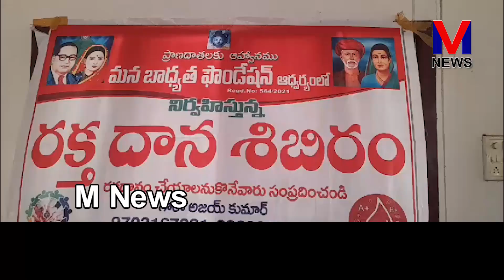రామచంద్రపురం పట్టణంలో మన బాధ్యత ఫౌండేషన్ ఆధ్వర్యంలో రక్తదాన శిబిరం ||M NEWS TELUGU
రామచంద్రపురం పట్టణంలో మన బాధ్యత ఫౌండేషన్ ఆధ్వర్యంలో రక్తదాన శిబిరం నిర్వహించారు. ఆపదలో ఉన్న ప్రతి ఒక్కరికి మన బాధ్యతగా సహాయం చేయాలని సంకల్పంతో ఏర్పడిన మన బాధ్యత ఫౌండేషన్ పలు రక్తదాన శిబిరాలు ద్వారా ఉమ్మడి తూర్పుగోదావరి జిల్లాలో రక్తదానం కోసం ఎదురుచూస్తున్న వారికి సహాయాన్ని అందించే కార్యక్రమంలో భాగంగా రామచంద్రపురం పట్టణంలో ఎల్ఐసి ఆఫీస్ ఎదురుగా గల చర్చి ప్రాంగణంలో రక్తదాన శిబిరాన్ని ఏర్పాటు చేసారు ||M NEWS TELUGU